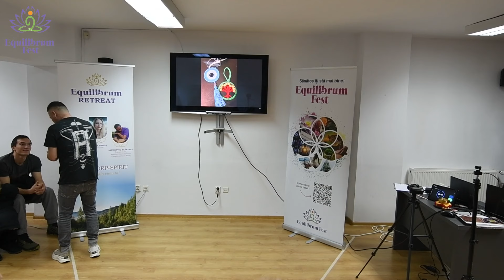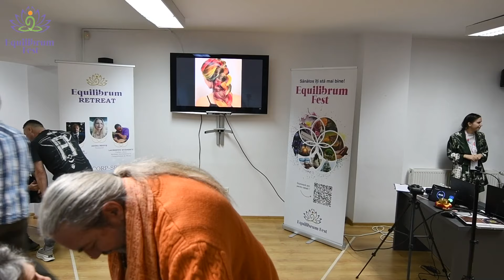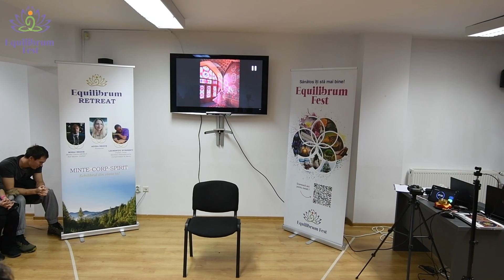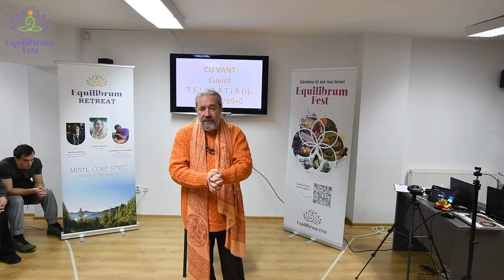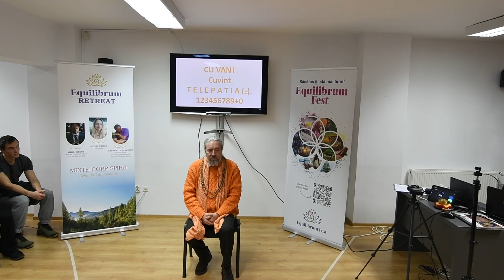Serghei Danisin - Misterul telepatiei în mileniul 3 / Equilibrum Fest Sibiu 2024